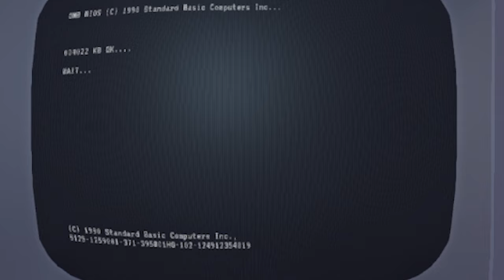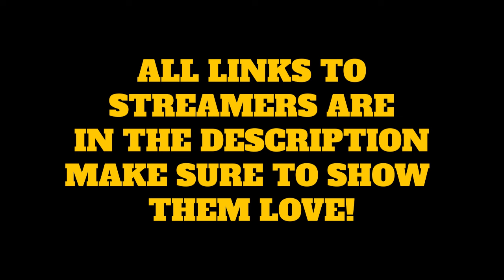My Summer Car FUNNY MOMENTS 29🏆Twitch Clips of The Week!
🚗 Buckle up for a wild ride - Looking for a good laugh? Look no further! Dive into the chaotic world of My Summer Car with this compilation of the funniest Twitch clips from the past week. From epic fails to unexpected encounters, there is sure to be something for you. Get ready for epic car crashes, bizarre mishaps, and unforgettable moments that only My Summer Car can deliver.

Let me know if you are one of the streamers in this video and you no longer want to be featured.